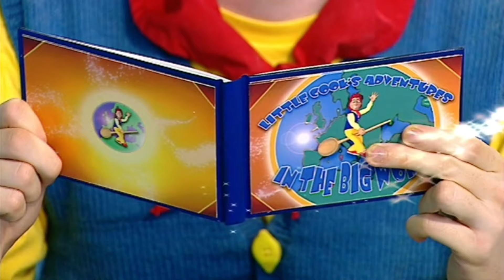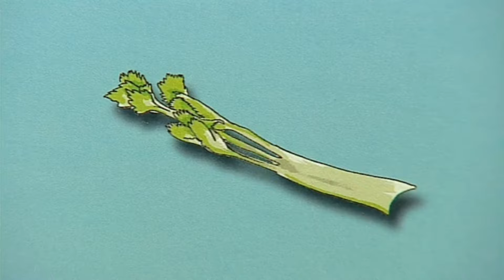Big Cook Little Cook | Scrumptious Carrots! | Food Fun | Wizz Friends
Learn how to make a delicious carrot rice dish with Big Cook, Ben, and Little Cook, Small.